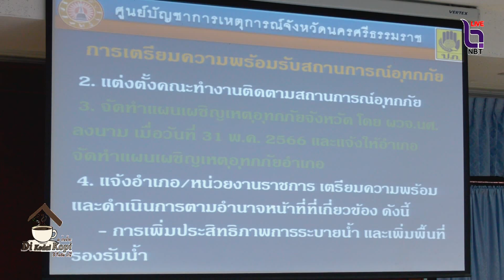นครศรีฯเตรียมความพร้อมรับมือสถานการณ์อุทกภัยในช่วงฤดูฝน ปี 2566